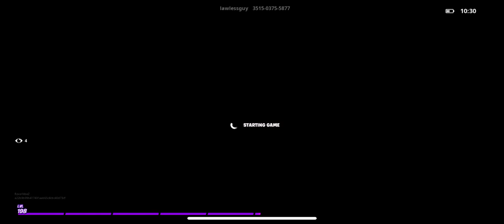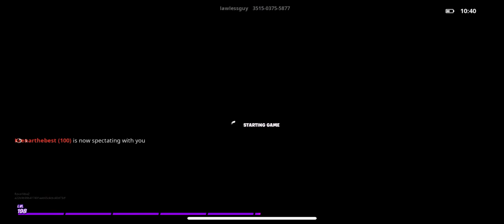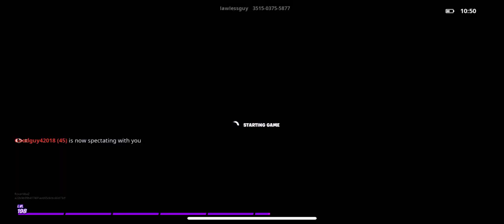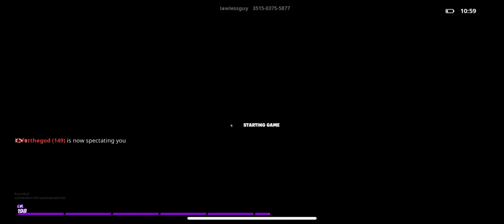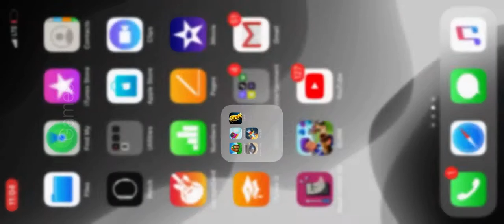June 4, 2020